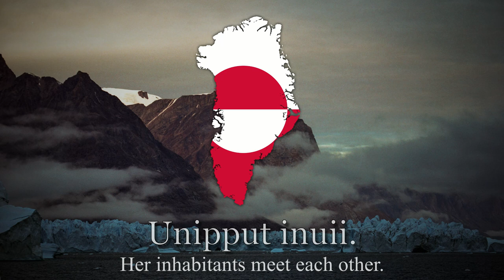"Nuna asiilasooq" - 2nd National Anthem of Greenland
Yep, Greenland has two anthems. This anthem is mostly used only for the Kalaallit people, who make up around 89% of the population.